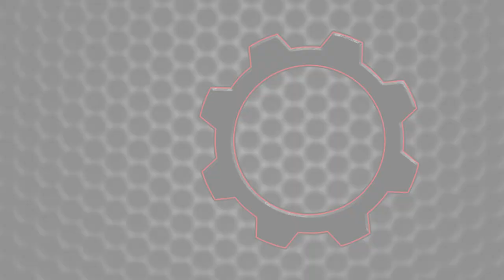I Opened a Public Server and Let Chaos Ensue! - Trailmakers Gameplay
Welcome to another episode of Trailmakers! Today I am going back into the public server list but instead of joining random servers, I am creating a public server and letting random people join me!